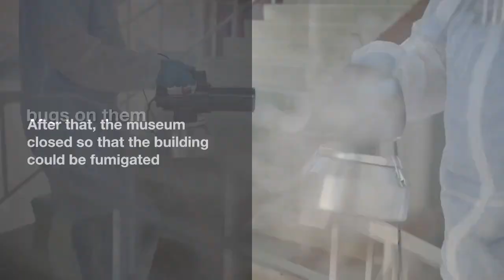Viral video closes Iranian museum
Since a video showing silverfish crawling on artwork went viral, the Tehran Museum in Iran has closed.

After being closed for 42 years, Iran's Tehran Museum of Contemporary Art reopened last summer to widespread international acclaim. It houses a significant number of Western artworks, making it a top choice among Middle Eastern museums. One year later, it made headlines for an entirely different reason: a sighting of a silverfish necessitated the closure of the museum for fumigation.

On Wednesday, a video showing two silverfish moving across a photograph by Bernd and Hilla Becher was released on the BBC's Persian site. The Bechers were pivotal figures in the Conceptualist movement of the 1960s and 1970s. More than a million Instagram users viewed the video after it became viral.

The museum was forced to close immediately thereafter in order to undergo a necessary fumigation. The museum apologized on Facebook for the silverfish but stated the Bechers' photo was unharmed. They checked all the other artworks in the museum and found none with bugs.

The museum released a statement from a team of etymologists and historical artifact experts who concluded, "Based on the evidence seen in the paintings and the fact that there has been no damage to the cellular parts of any of the paintings examined, seen, or reported by museum experts so far, it is likely that these insects are from the museum's anterior spaces."

Bechers' work was among the 130 examples of Minimalist and Conceptual art on display at the museum. Some of Donald Judd and Sol Lewitt's most influential pieces are included as well. Many of these artwork have been hidden ever since the 1979 Iranian revolution.

According to the AP, the show has been very well received. Since its June release, approximately 17,000 individuals are estimated to have viewed it.

The Tehran Museum of Contemporary Art, or TMoCA, is one of the biggest art museums in Tehran and in all of Iran. It has more than 3,000 paintings, prints, drawings, and sculptures from the 19th and 20th centuries from both Europe and the United States. The Museum of Contemporary Art also has one of the best collections of modern and contemporary art from Iran.

The museum opened in 1977, just two years before the Revolution of 1979. It was opened by Empress Farah Pahlavi. Outside of Europe and North America, TMoCA is thought to have the most valuable collection of modern Western masterpieces.

The former Empress of Iran, Farah Pahlavi, says that the idea for this museum came up when she was talking to the artist Iran Darroudi at a gallery opening in the 1970s and Darroudi said she wished there was a place to show work more permanently. The Tehran Museum of Contemporary Art was supposed to be a place where modern and contemporary artists from Iran and other countries could show their work.

Kamran Diba, an Iranian architect and the queen's cousin, built the museum. He used parts of traditional Persian architecture. It was built next to Tehran's Laleh Park and opened to the public in 1977. In the style of an underground Guggenheim Museum in New York, the building itself can be seen as a piece of modern art. Most of the museum is underground, with a circular path that spirals down and branches off into different galleries. In the museum's gardens, you can find Western sculptures by artists like Ernst, Giacometti, Magritte, and Moore.

Farah Pahlavi chose the art, and the money for the project came from the National Iranian Oil Company. Pahlavi met a lot of the artists whose work was in the museum, like Marc Chagall, Salvador Dal, Henry Moore, Paul Jenkins, and Arnaldo Pomodoro from the West. Americans Donna Stein and David Galloway, as well as Kamran Diba, the architect and director of the museum, and Karimpasha Bahadori, who was the Chief of Staff of the cabinet, helped choose the art.

After the Iranian Revolution in 1979, the Western art was put away in the museum's vault until 1999, when the first post-revolution exhibition of Western art was held, showing works by artists like David Hockney, Roy Lichtenstein, Robert Rauschenberg, and Andy Warhol. Now, parts of the Western art collection are shown for a few weeks every year, but most pieces will never be shown because the Iranian government is so conservative.

It is thought to have the most valuable collection of Western modern art outside of Europe and the United States. This collection was mostly put together by founding curators David Galloway and Donna Stein, with support from Farah Pahlavi. People say that the museum holds around £2.5 billion worth of modern art. The museum has a rotating schedule of exhibits and sometimes puts on shows by local artists.